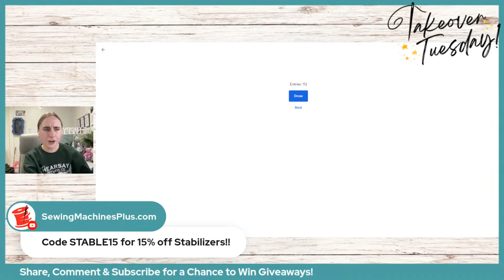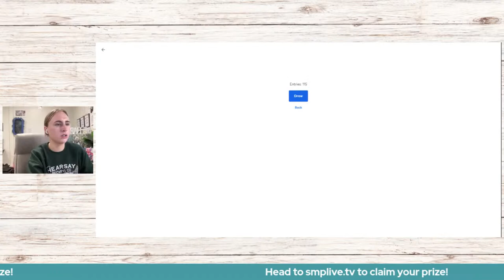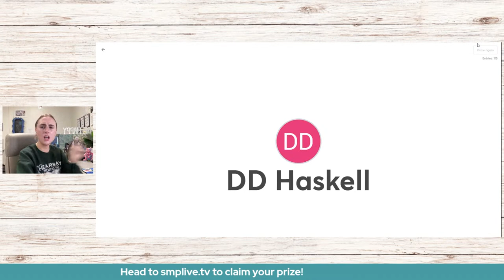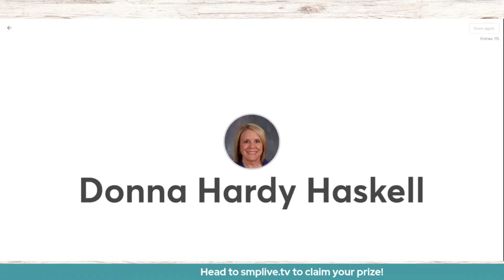How To: DIY Coaster or Hot Pad! | Takeover Tuesday Ep. 43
Join SMP in learning a great beginner project on coasters and hot pads!